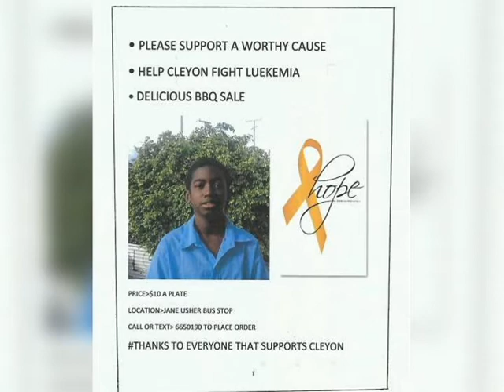Cleyon Needs Help